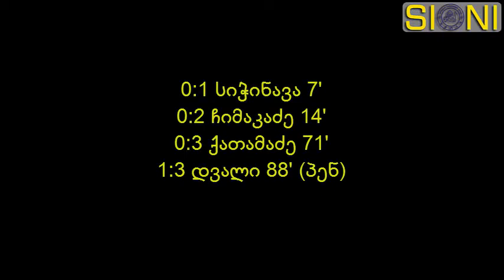Fc Sioni 1:3 Fc Rustavi